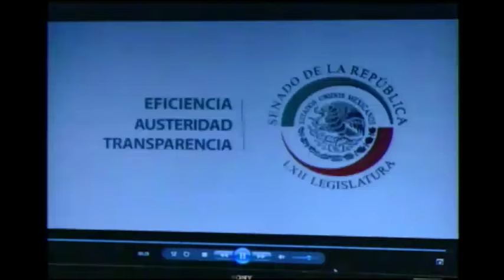En Vivo, sesión de la Comisión Permanente del 5 de agosto de 2015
Sesión de la Comisión Permanente del Congreso de la Unión del 5 de agosto de 2015.